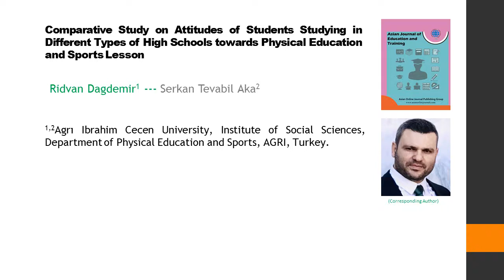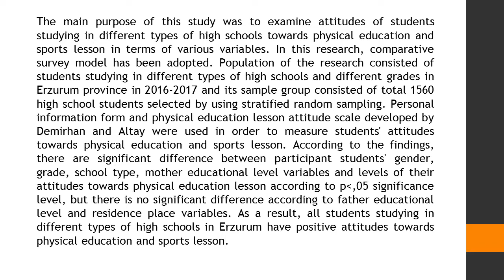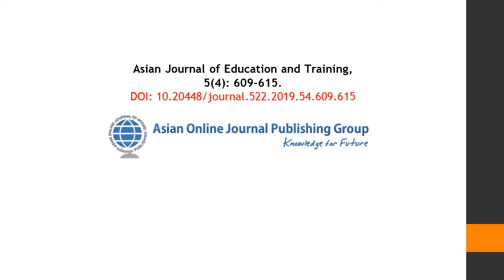Comparative Study on Attitudes of Students Studying in Different Types of High Schools towards Physi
Comparative Study on Attitudes of Students Studying in Different Types of High Schools towards Physical Education and Sports Lesson